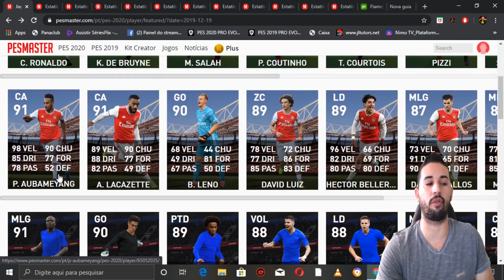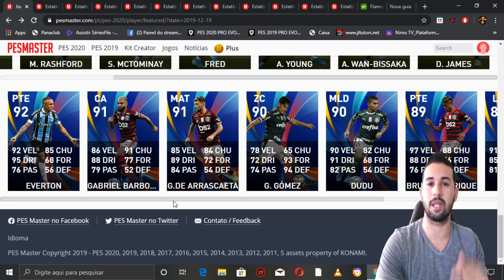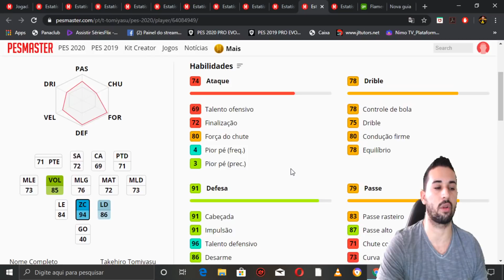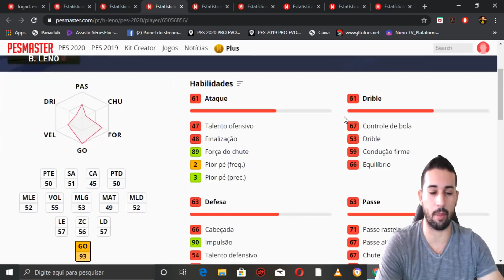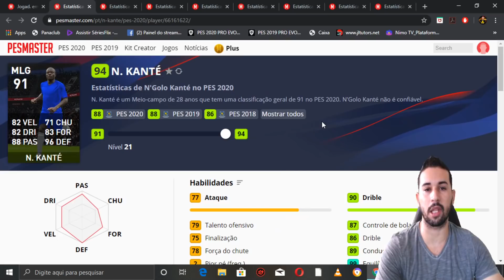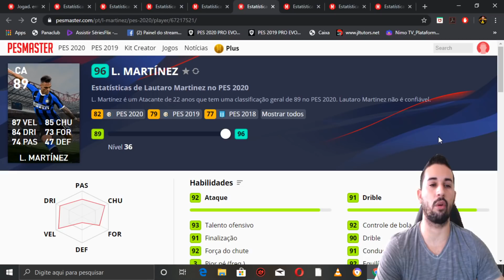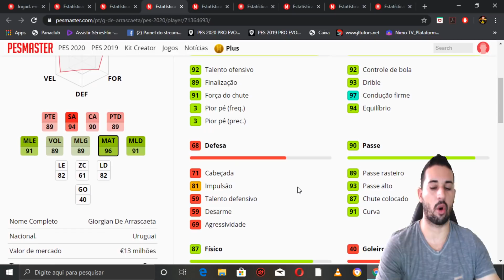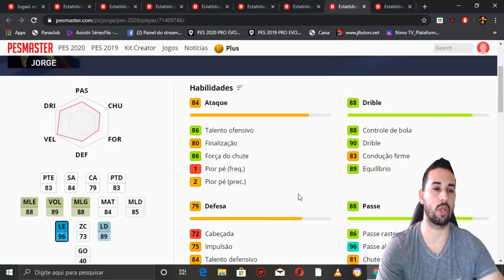EXCLUSIVO! CONFIRMADO CLUB SELECTION MELHORES DO BRASILEIRÃO NO PES 2020 MOBILE,NÍVEL MÁXIMO OFICIAL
DOWNLOAD ÁREA

TAMANHO 》1,87

FABRICANTE 》KONAMI

ONLINE》SIM